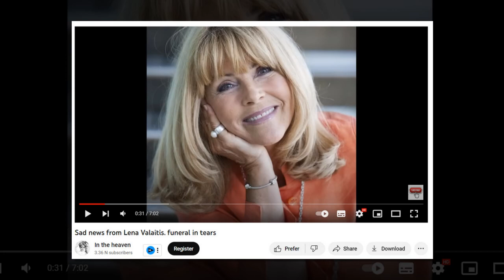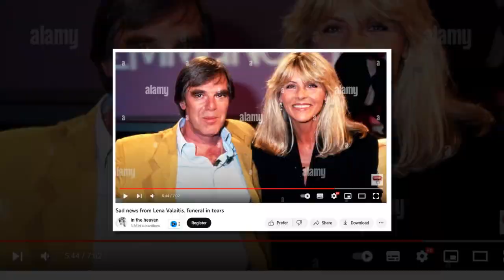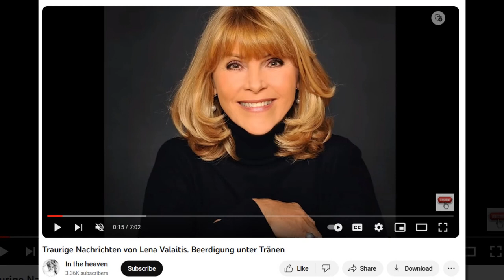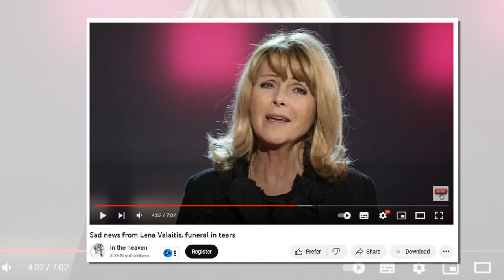Lena Valaitis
Lena Valaitis: Legendäre Sängerin stirbt im Alter von 79 Jahren an Krebs   Die Wahrheit über den Tod

promiflash, sturm der liebe, sturm der liebe heute, promipool, promipool news

# In diesem herzzerreißenden Video überbringen wir Ihnen die schockierende Nachricht vom Tod der legendären Sängerin Lena Valaitis im Alter von 79 Jahren. In der Nacht des 27. August 2023 trauerte die Musikwelt um die legendäre Künstlerin, die vor dem unerbittlichen Kampf verstarb gegen Krebs. Tauchen Sie mit uns in die Nuancen dieses tragischen Ereignisses ein.

Dies ist keine Filmzusammenfassung oder Filmrezension!

Melden Sie sich an, um das erstaunliche Leben um Sie herum zu entdecken!
Für Videos werden Google-Suchbilder verwendet. Wenn es sich also um ein urheberrechtlich geschütztes Bild handelt, kontaktieren Sie mich bitte. Ich habe in in- und ausländischen Zeitungsquellen nach weiteren Materialien gesucht, um Informationen für das obige Video zu erhalten

Die Videos auf diesem Kanal zeigen das Leben und die Karrieren unvergessener Prominenter. Wir veröffentlichen Erzählungen bewusst und gezielt, um die Welt aufzuklären und zu verändern. Tragen Sie noch heute zu Black Star bei und helfen Sie uns, unsere Erzählungen zu teilen.
Wenn Sie etwas zu unserem Kanal beitragen möchten, kontaktieren Sie uns bitte